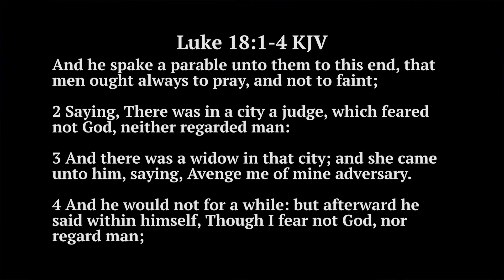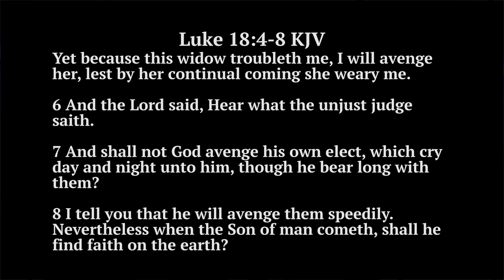Delayed Not Denied by Yuleimy Latouche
Sunday: 10am
Tuesday: 730pm
Friday: 830pm